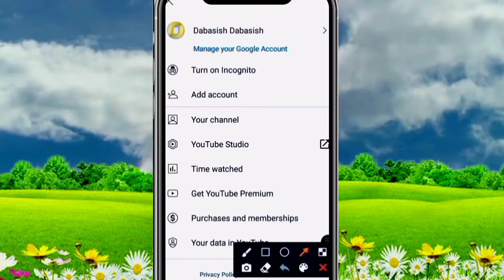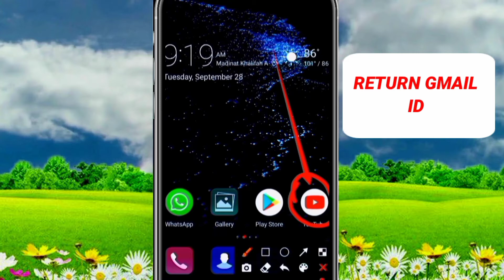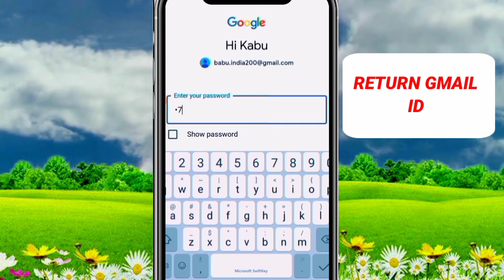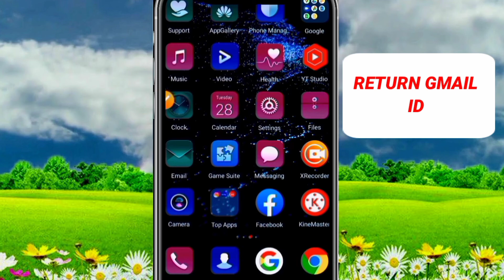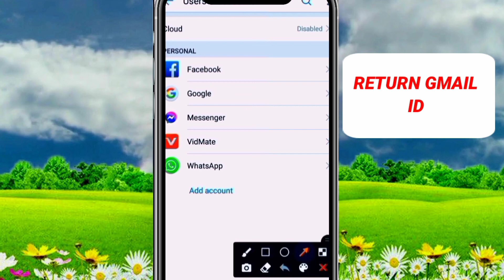How To Recovery Delete Old Gmail Account! How To Delete Old Gmail Account Recovery In Mobile 2021